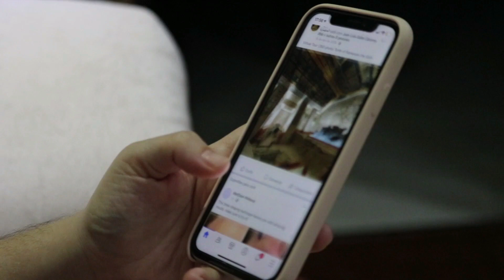Mukesh Ambani Most Expensive Birthday Gifts To Akash Ambani And Shloka Mehta Baby Girl